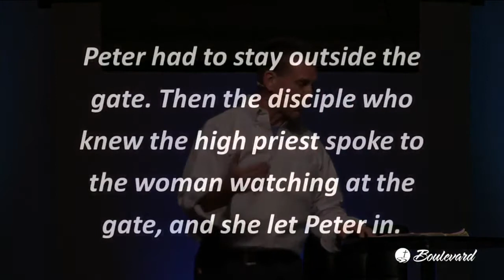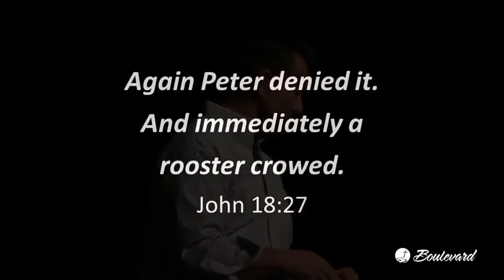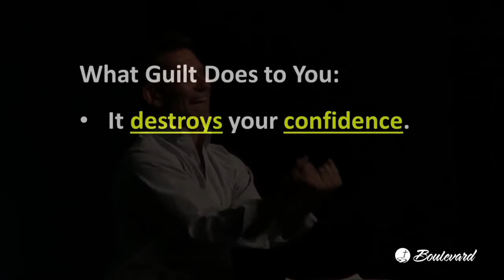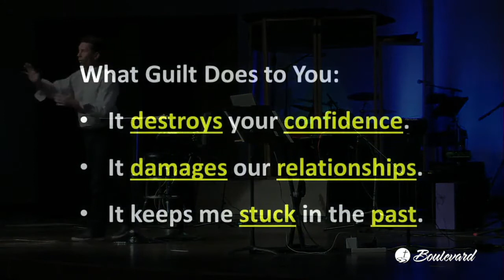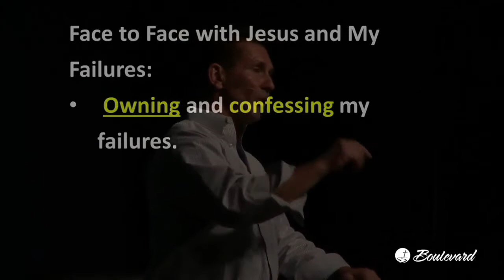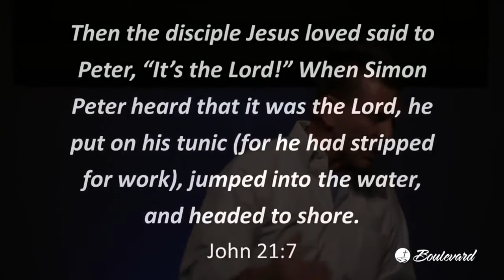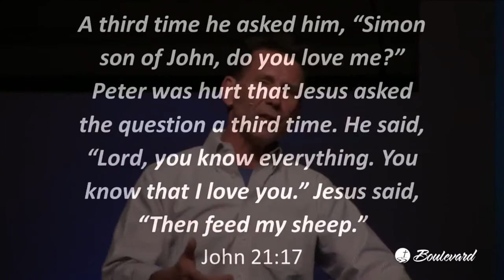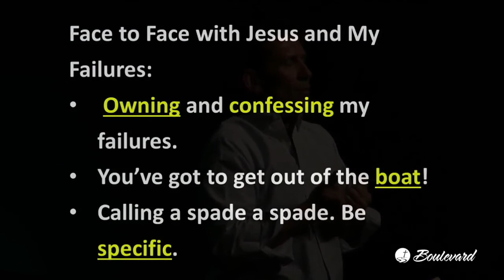When I Fail, April 5, 2020, Steve Moss